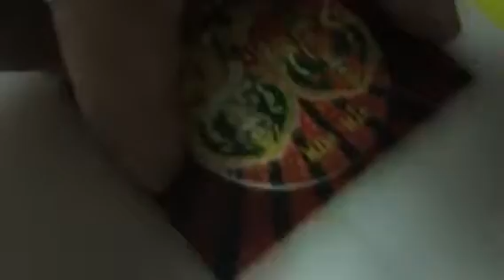MT UA3 video COIN printing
We are located at Shanghai, China and founded in 2007 as designer and manufacturer of Eco Solvent Printer, Solvent Printer, UV Printer and Digital Textile Printer with our own research institute, manufactory, marketing department, international after-sale service team etc. We research and produce the inks and other consumables to work with our printer, which can guarantee high resolution on different printing materials.

As a designer and manufacturer of Eco Solvent Printer, Solvent Printer, UV Printer, and Digital Textile Printer in China with almost 10 years production experience, we can provide the printer with excellent performance & direct price. You will enjoy our one-stop service.